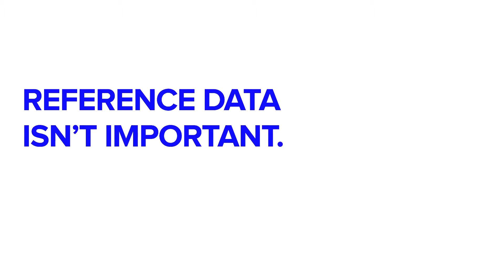Refinitiv's reference data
Covering 80m securities and investment instruments, our reference data is comprehensive and accurate, with intraday updates to ensure you have the latest information at your fingertips.